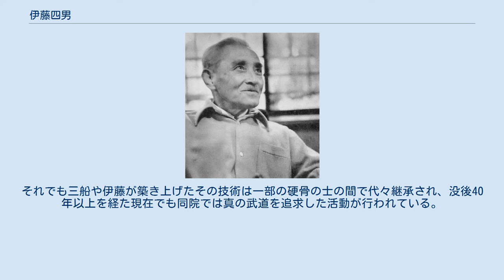伊藤四男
伊藤 四男（いとう かずお、1898年11月8日 - 1974年3月20日）は日本の柔道家（講道館9段・国際武道院名人10段）。
 戦後、講道館の中で東京高師閥と共に興盛を誇った三船久蔵閥の主力人物であり、警視庁や日本体育大学、東洋大学等で柔道師範を務めた。
その後北米や欧州各国で柔道指導を行い、柔道の国際的発展にも貢献している。
 晩年は講道館の9段位に列せられたほか、国際武道院を主宰して師の三船に次ぐ名人10段位を名乗った。
 山形県新庄市下金沢町の伊藤家に四男（よんなん）として出生し、警察官を退官後に町役場吏員を務める父・一から柔道の手解きを受けた。
現在の市立日新小学校を卒業後は1913年に旧制佐世保中学校（現・長崎県立佐世保北高校および同南高校）に入学して柔道を修行、その後は佐世保の海兵隊に進んで同隊在籍中の1920年4月に講道館へ入門した。
2ヵ月後には早くも初段位を許され、2年後の1922年5月には柔道家を志して上京し三船久蔵6段（のち10段）の門を叩いてその薫陶を受けた。
 当時の講道館には永岡秀一師範や徳三宝など並居る俊才が雲の如く並び、活気溢れる稽古が連日行われていた頃の事である。
 伊藤は三船の元で内弟子として起居を共にし、師の掲げる「中心帰一」「変応自在」の研究相手として、またその理念の体現者として修行に励んだ。
 全盛時代にはまだ試合や大会が本格的に整備されておらず目立った成績は残していないが、身長160.6cm・体重63.8kgの小躯ながら背負投や巴投、横捨身技、絞技、関節技を得意として1927年5月と同年10月の紅白試合に白軍大将として出場したほか、1929年11月には当時事実上の日本一決定試合であった第5回明治神宮大会に一般の部・壮年組で出場し、群馬の富沢伝八5段や山形の五十嵐九兵衛5段らと好勝負を演じて福岡の須藤金作5段に次ぐ準優勝を果たしている。
またこの間、1929年5月には大日本武徳会から柔道教士号を受けた。
37歳で迎える1936年4月の第1回全日本東西対抗大会には東軍四将として出場したが、この時は西軍五将・久永貞男6段の上四方固に屈している。
 伊藤が師事した三船10段 三船の門下には伊藤のほか佐藤金之助、白井清一、曽根幸蔵、鈴木潔治、川上忠、姿節雄ら後に柔道界の大家となる言わば譜代大名的な高弟がおり、また外様大名としては小田常胤、神田久太郎、高橋浜吉らの逸材がいた。
その中でも伊藤は背格好や柔道スタイルのみならず歩き方まで三船そっくりで、昭和初期頃に中折帽、羽織袴、雪駄という同じ格好で師弟で連れ立つ姿をしばしば見掛けたという柔道評論家のくろだたけしは「戦国時代なら大将・三船の影武者と言えるほど酷似していた」「よくもここまで似たものと言われる程そっくりであった」と述懐している 。
 なお、伊藤は明治大学専門部政治経済科に入学するも中退しているため、最終学歴としては同じ三船の弟子達と共に学んだ高等柔道教員養成所の卒業であった。
 隅落（いわゆる“空気投”）の考案で有名な師の三船は、あまり知られていないが柔道の形として投技・固技の返し技（当時は“裏技”といった）の形も研究・案出していた。
具体的には手技5本（浮落・背負投・肩車・体落・帯落）、足技6本（送足払・小内刈・大内刈・支釣込足・内股・大外刈）、腰技5本（跳腰・払腰・半腰・浮腰・大腰）、抑込技5本（袈裟固・肩固・上四方固・横四方固・崩上四方固）、絞技5本（片十字絞・裸絞・送襟絞・片羽絞・逆十字絞）、関節技5本（腕緘・腕挫十字固・腕挫腕固・腕挫膝固・足緘）の返し技で、三船は1936年頃にこれをほぼ完成させ嘉納治五郎に対して正式な形として採用するよう働き掛けていたという。
 嘉納も高く評価し前向きな姿勢を示していたが、1938年の国際オリンピック委員会出席の帰途に船上で他界したためお蔵入りし、この形は終に陽の目を見る事はなかった。
この返し技の形を演って伊藤の右に出る者はなく、伊藤はのち1970年に師弟の汗の結晶とも言える著書『柔道の投げと固めの裏技』を精文館書店より発刊している。
 戦後は武道禁止令という逆風の中、伊藤はGHQに対して武道解禁を粘り強く訴え続けるのに中心的役割を果たし、1953年2月には再び公に柔道を稽古する事が許されるようになった。
その後柔道は日本を飛び出して瞬く間に世界へと普及、世界選手権大会の開催や五輪競技としての正式採用など今日の国際的降盛を見るに至り、その根源には伊藤らの熱心な活動...